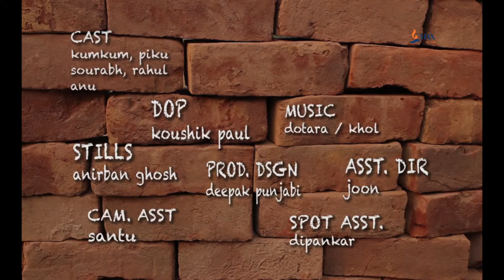Kaho Na ... 'Saath Hai' (Max life ad film)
Reflection does not need any specific language...all it requires a mirror within ...when we have solution we can build it too, just need to have sheer insight. thoughtfulness does not demand education.